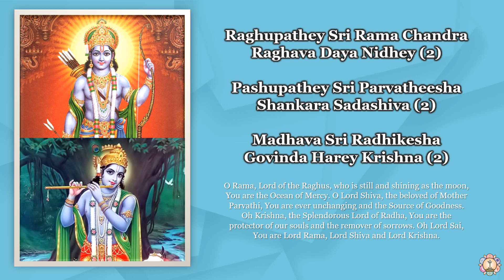402 | Raghupathey Sri Rama Chandra Raghava Daya Nidhey | Sai Bhajan | Ram Bhajan | Krishna Bhajan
Raghupathey Sri Rama Chandra Raghava Daya Nidhey (2)
Pashupathey Sri Parvatheesha Shankara Sadashiva (2)
Madhava Sri Radhikesha Govinda Harey Krishna (2)

O Rama, Lord of the Raghus, who is still and shining as the moon, You are the Ocean of Mercy. O Lord Shiva, the beloved of Mother Parvathi, You are ever unchanging and the Source of Goodness. Oh Krishna, the Splendorous Lord of Radha, You are the protector of our souls and the remover of sorrows. Oh Lord Sai, You are Lord Rama, Lord Shiva and Lord Krishna.

Audio Credits: Prashanthi Mandir Live SSSMC
Lyrics and Meaning: Sai Rhythms